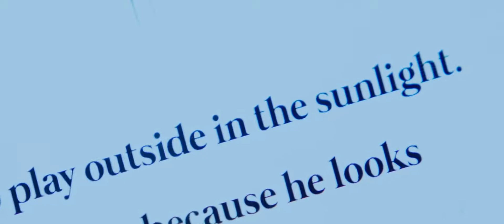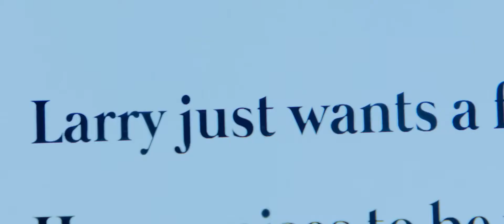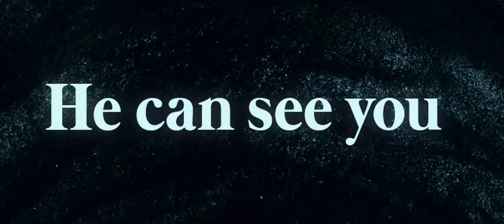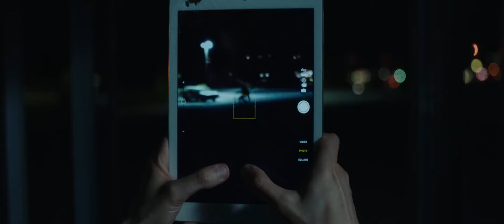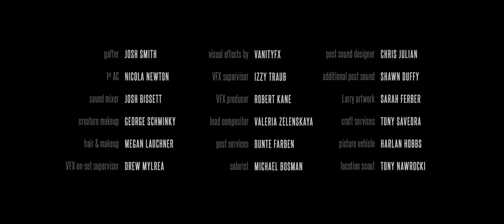Larry - Short Thriller Film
A man. A parking lot. A friendship.

Written and Directed by: Jacob Chase
Starring: Joe Calarco